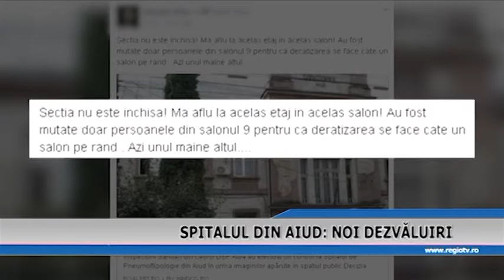SPITALUL DIN AIUD-NOI DEZVALUIRI